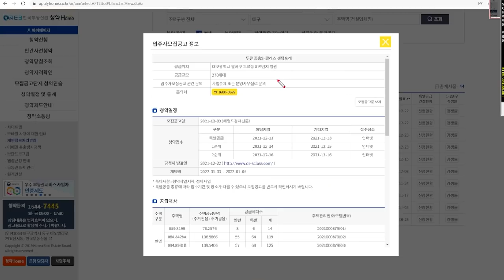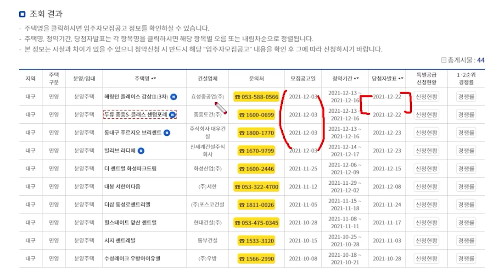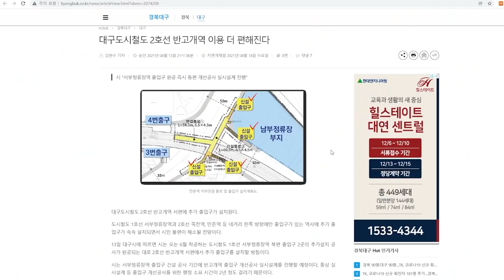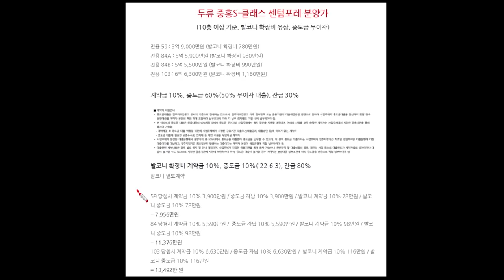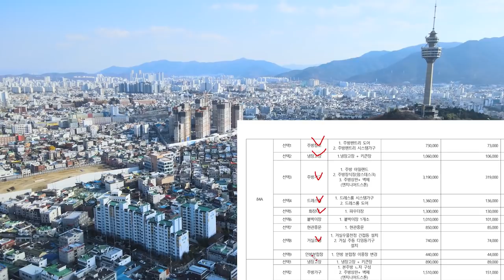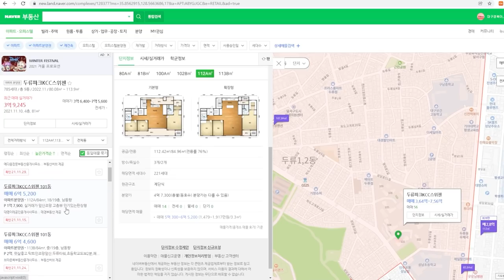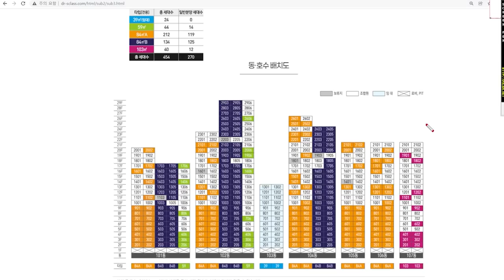기억하세요, 대구 아파트 공식 = 달구벌대로! 달자지구의 미래를 기대해봅니다 (두류 중흥S-클래스 센텀포레 청약 분석)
예상 청약경쟁률
103 › 84A › 84B ›= 59

​달구벌대로 인접.
달서구와 달자지구의 발전가능성.
중흥이라는 브랜드 가치.

여러분이 청약당첨, 내집마련 하시는 그날까지,

대구경북 신규분양단지 분석전문
신축 아파트가 있는 곳이라면 대구경북 어디든 갑니다

0:00 오프닝
0:23 두류중흥 개요
1:18 입지분석
2:04 입지분석 : 반고개역 출구 신설?
2:56 입지분석 : 떡 하니 보이는 83타워
3:45 입지분석 : 달자01 롯데캐슬
4:01 반고개역까지 도보임장 & 청약자격
4:59 두류중흥 분양가
6:05 드론영상 및 옵션
7:02 제곱미터당 가격
7:19 비교입지
9:30 단지동호수배치도
11:22 평면도
14:51 예상 청약경쟁률 및 내당역까지 도보임장
15:50 12월 입주민 혜택 개편